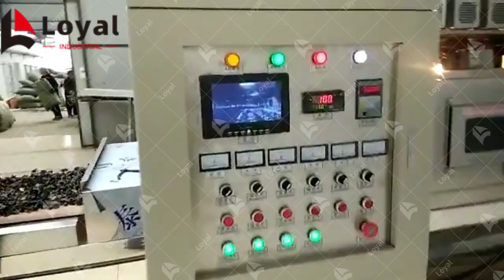How To Use Microwave To Dry Black Fungus Sterilization？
Microwave drying is different from the traditional drying method in that the direction of heat conduction is the same as the direction of moisture diffusion. Compared with the traditional drying method, it has the advantages of large drying rate, energy saving, high production efficiency, uniform drying, clean production, easy to realize automatic control and improve product quality, etc. Therefore, it is getting more and more attention in various fields of drying. As early as in the 1960s, foreign countries have conducted a lot of research on the application and theory of microwave drying technology, and in recent decades has been further developed.